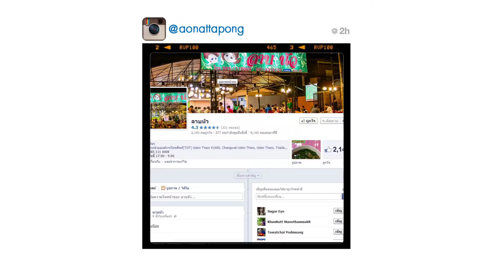เขย่ง 9 กระโดด (Triple Jump) - 14 พฤษภาคม 2557 3/4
ช่วง "ช่วงออกสนาม" ในช่วงออกสนามวันนี้ "อ้น-อัตตพงษ์ อัตตกิจกุล" จะพาไปเปิดประสบการณ์สุดซี้ด กับเมนูสุดแซ่บระดับตำนานของอุดร ที่ดังไกลแพร่หลายไปทั่วประเทศ "ส้มตำถาด" จากร้าน "ลาบนัว" ร้านต้นตำรับเมนูส้มตำถาด พร้อมกับภารกิจตำมั่วของแท้ ที่หนุ่มอ้นจะต้องปิดตาตำ! จะมั่วแค่ไหน สาวๆอย่าลืมติดตามเป็นกำลังใจให้หนุ่มอ้นด้วยนะจ๊ะ!
"เขย่ง 9 กระโดด" (Triple Jump) รายการที่เพียบไปด้วยหลายๆเรื่องราว ที่อยู่ในความสนใจของคนรุ่นใหม่ พลาดไม่ได้ 1 ชั่วโมงเต็ม เริ่มห้าทุ่มครึ่งเป็นต้นไป วันพุธที่ 14 พ.ค. 57 นี้ ทางโมเดิร์นไนน์   ทีวี